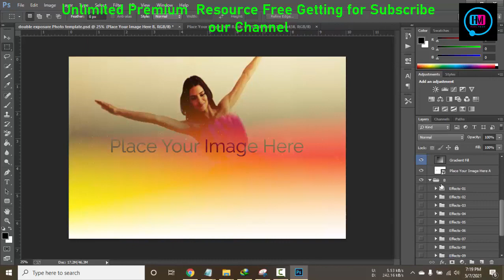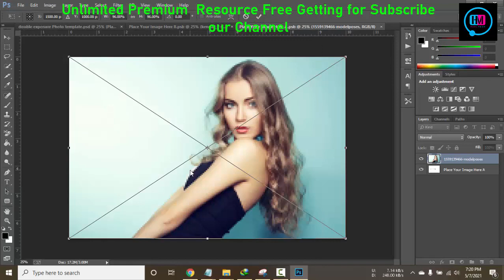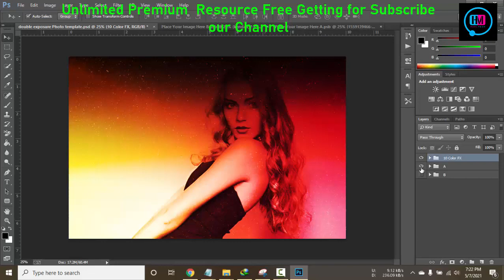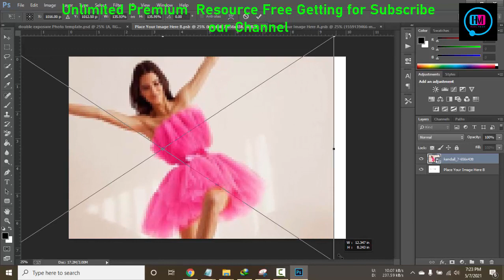Double Exposure Effect Photoshop Bangla tutorial Free bangla tutorial free Photoshop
Most Of the Subject:
1... Web design Development
2... Graphic Design
3... Digital Marketing,
3... SEO/SMM
5. CPA Marketing,
6. Motion Graphic ON After Effect Prime pro,

Skype = mdmajharul5070